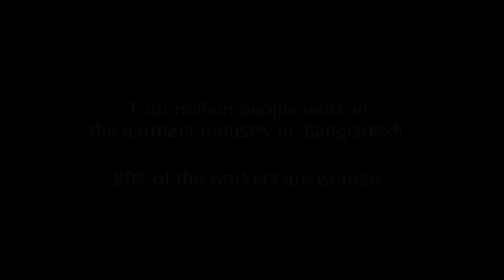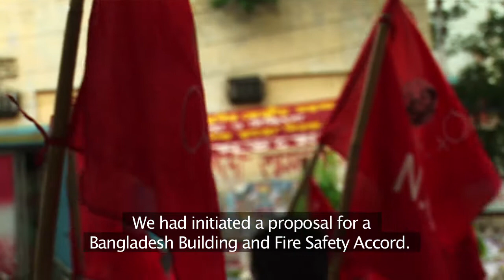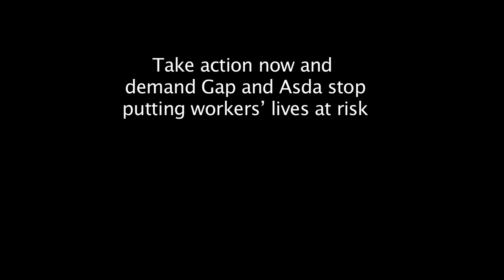Making Bangladesh's sweatshop factories safe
After public outrage over major factory disasters in Bangladesh, international clothing companies committed to improve factory safety. Amirul Haque Amin, President of War on Want's partner the National Garment Workers Federation, talks about recent disasters in the garment industry and the new deal.